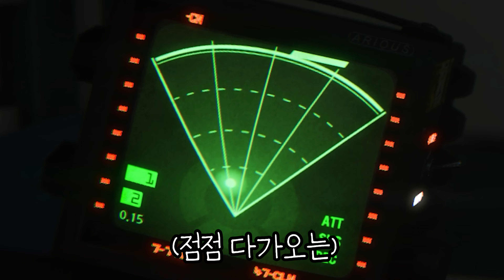숨도 쉬지 마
에일리언: 아이솔레이션 게임 플레이